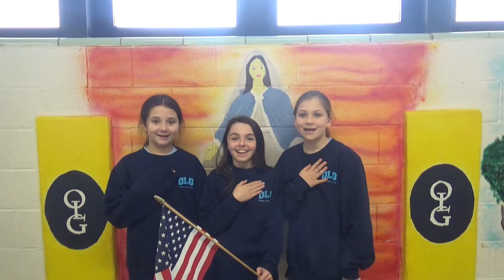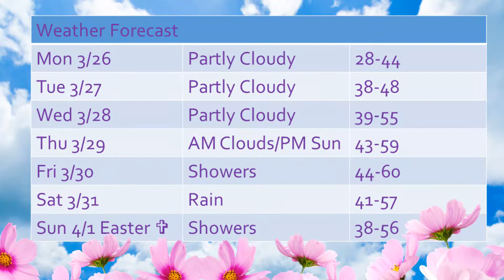Tue 3.27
Talent Tuesday